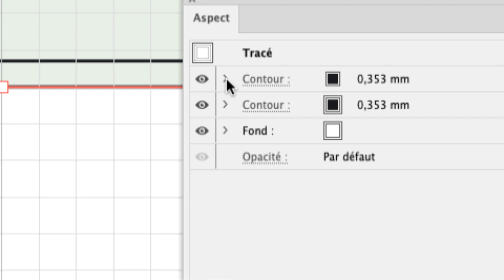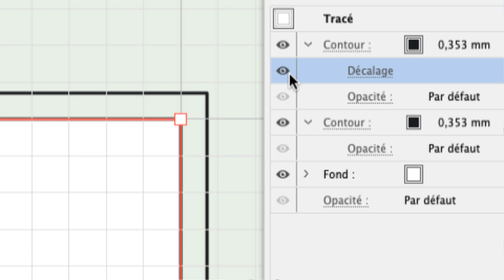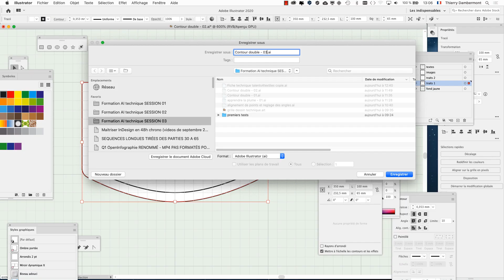VIDEOS AI technique SESSION 3 partie 18